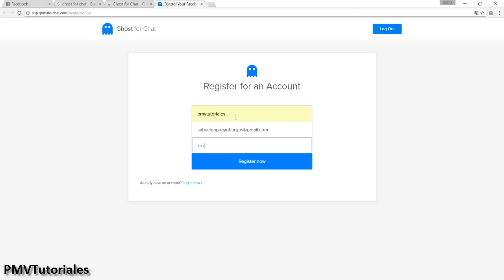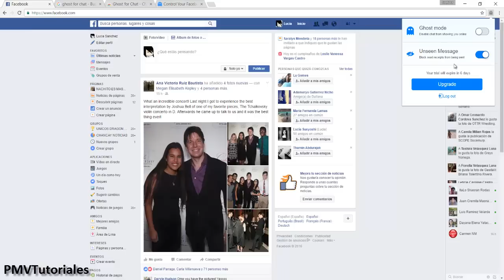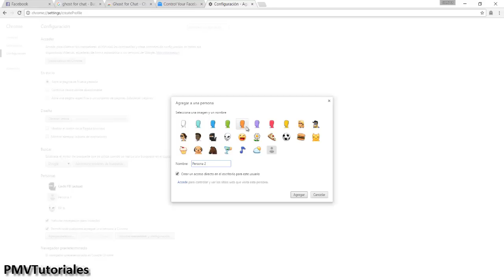Como Ocultar tu Ultima Conexión de Facebook | No mostrar los minutos de desconexion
- Hola a todos en este tutorial les enseñare como ocultar su ultima conexión y como leer mensajes de facebook sin dejar en visto.

Como Ocultar tu Ultima Conexión de Facebook | Desactivar Chat y no mostrar los minutos de desconexion